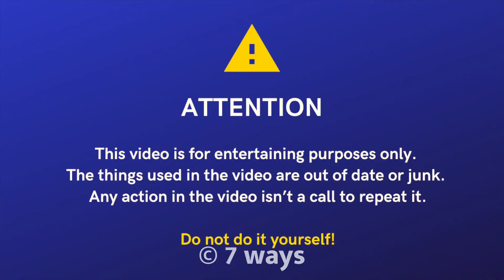Crushing Crunchy & Soft Things by Car! - EXPERIMENT: WATERMELON VS CAR - 7 Ways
Experiment - Car vs Watermelon

As usually we use our great car BMW X7 to crush and destroy different crunchy and soft things.

It is crazy - but we're crushing this Watermelon by car (don't worry - it's expired)
and a lot of other crunchy things:
- boxes
- toys
- gun toy
- orbeez ball
- pig toy

A lot of slow motion videos allow you to get satisfied by our work

Enjoy ASMR Sounds here!